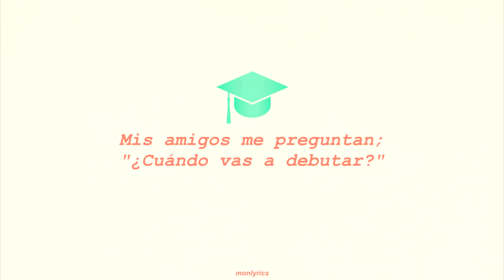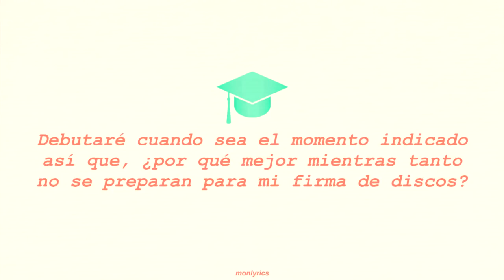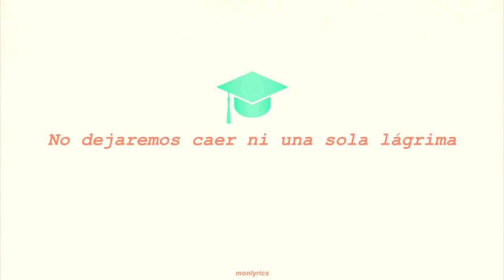BTS | J-Hope, Jimin & Jungkook — Graduation Song (졸업송) [Sub. Español]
Predebut BTS  || J-Hope, Jimin & Jungkook
졸업송 (Graduation Song)
Original: Snoop Dogg & Wiz Khalifa - Young, Wild and Free